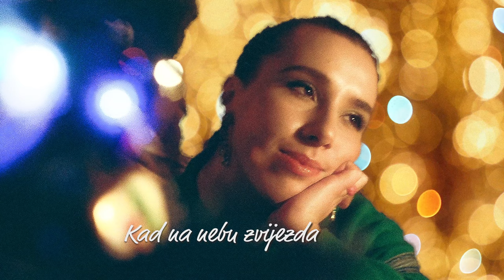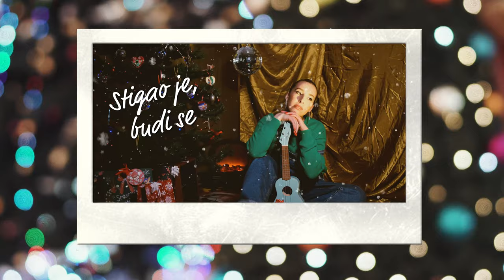Nela - Dobro jutro, Božić je [Official Audio]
FOLLOW NELA:
Glazba: Antonela Đinđić, Ivana Belošević
Tekst: Antonela Đinđić, Ivana Belošević, Marsela Mrnjavac

Aranžman: Ivan Pešut
Produkcija: Ivan Pešut
Snimanje / Mix / Mastering: Ivan Pešut

Back vokali:
Ana Jakšić
Katarina Jurić
Ivan Pešut

Ilustracija i video: Gordan Perić

Booking and management: Marsela Mrnjavac

Hvala cijelom timu i svima koji su pomogli u ostvarenju!